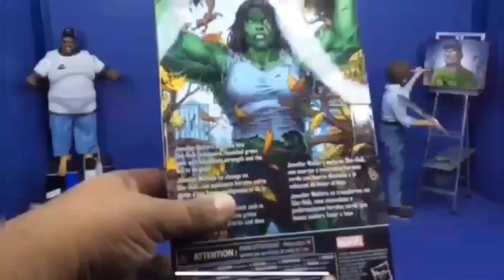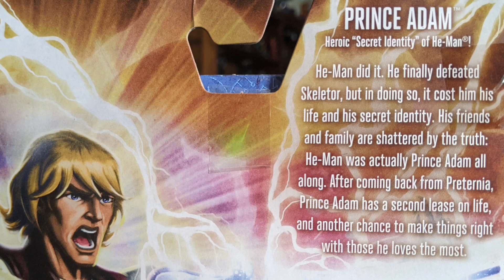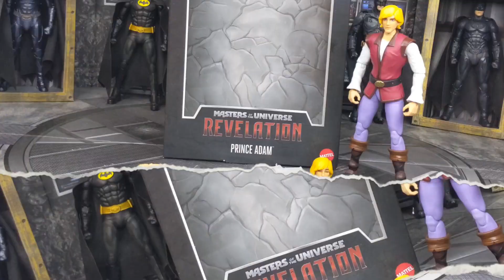Mattel Masters of The Universe Revelations Prince Adam Review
New Original Intro Video By : Javier Diaz (J&J Toy Giants)

New intro Rap Preformed By
Big Gamer 9000

Video edited By CB HUNTS
Rap Co wrote By CB HUNTS &
Big Gamer 9000

Or